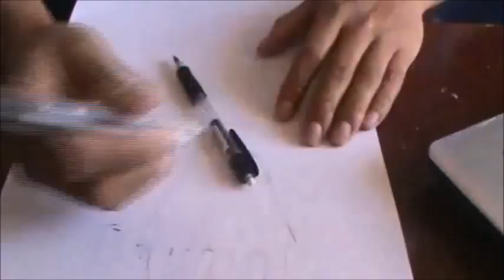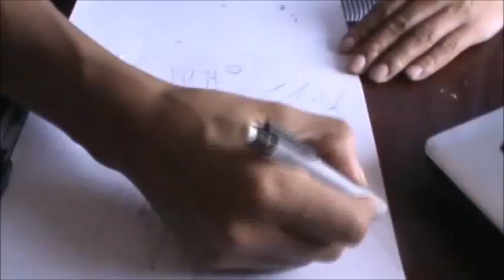Drawing_Mai 16X.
Mai Dragon Ball.